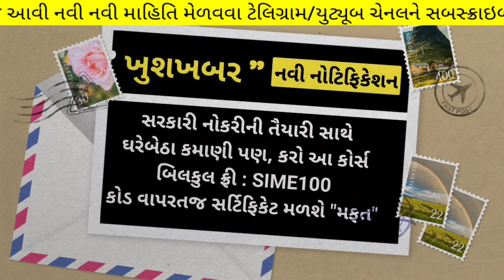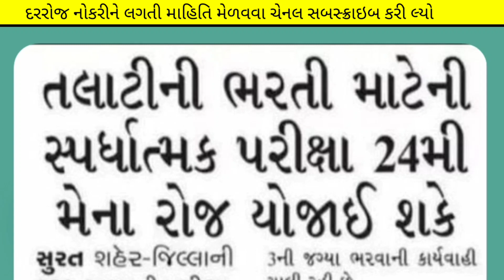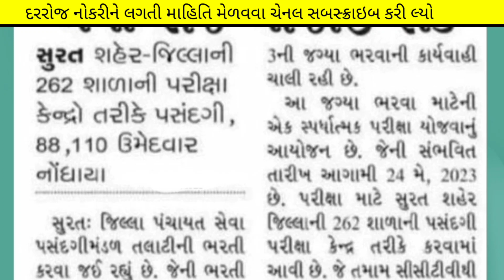talati exam new date/gpssb talati exam date 2023 in gujarat/talati exam date news/talati exam date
(કોડ : SIME100 )